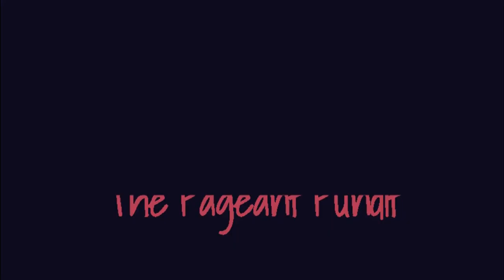DAYANA MENDOZA VS. TALIANA VARGAS SHOWDOWN! VENEZUELA VS. COLOMBIA FACE-OFF AT MISS UNIVERSE 2008!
Who's your favorite between these two amazing Latinas from powerhouse countries; Colombia or Venezuela? Do you like Dayana Mendoza or you prefer Taliana Vargas?

DAYANA MENDOZA VS. ¡MUESTRA DE TALIANA VARGAS! VENEZUELA VS. COLOMBIA FACE-OFF EN MISS UNIVERSE 2008!

¿Quién es tu favorito entre estas dos increíbles latinas de países poderosos? ¿Colombia o Venezuela? ¿Te gusta Dayana Mendoza o prefieres a Taliana Vargas?